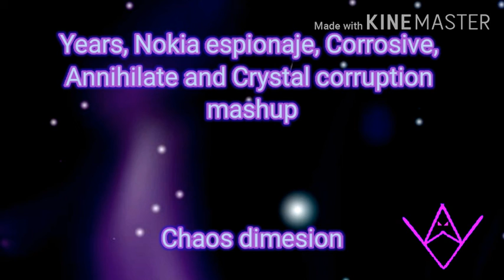Years, Nokia Espionage, Corrosive, Annihilate and Cristal corruption mashup | Chaos dimension